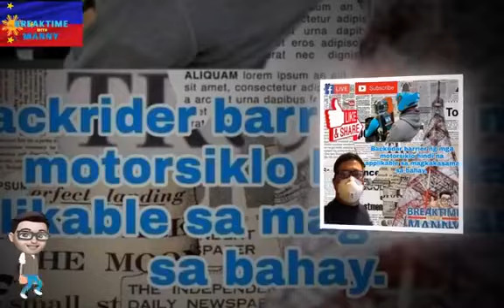Maayong Adlaw Attorney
For news updates and live interviews please visit our YouTube channel. Thank you ka Breaktime!